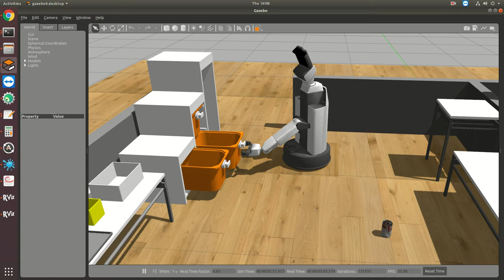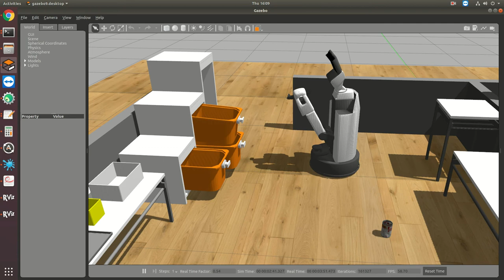HSR Robot Opens Drawers - Set to Music